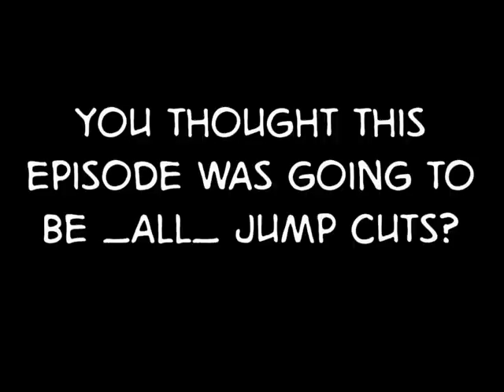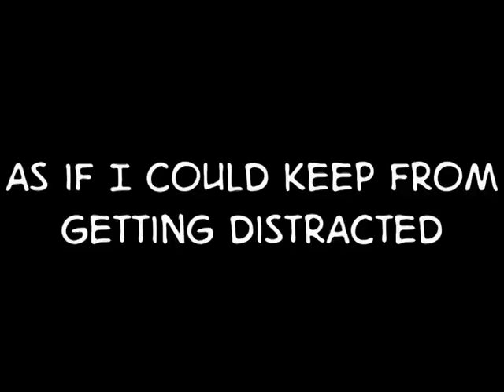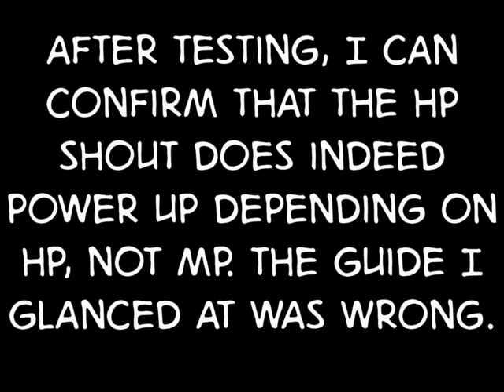[Episode 36] Let's Play Final Fantasy VII: The Command Materia Challenge!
"Excavation to Irritation" edition.

In this episode, we begin preparations for the final encounter. First we hunt ultimate weapons, followed by hunting Ultima Weapon! A trip to Bone Village goes VERY sour, and we give a tearful goodbye to a character who always filled the game with his unique laughter.

Be sure to comment! It's the only way I'll know if I'm doing a good job!